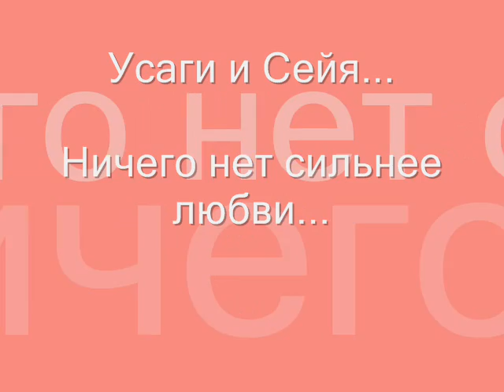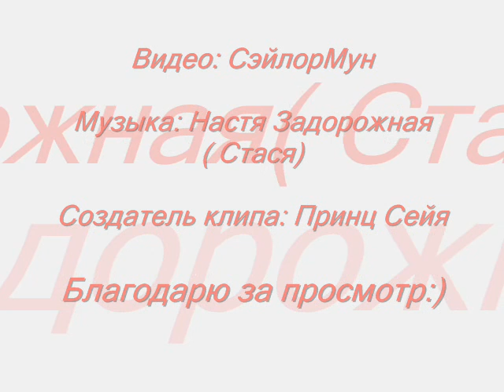Ничего нет сильнее любви - Усаги/Сейя/Мамору